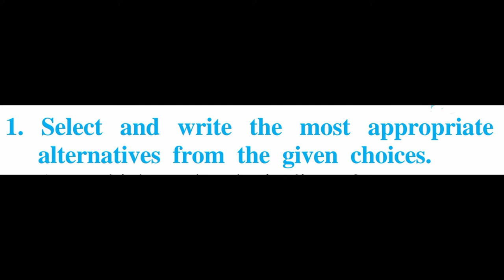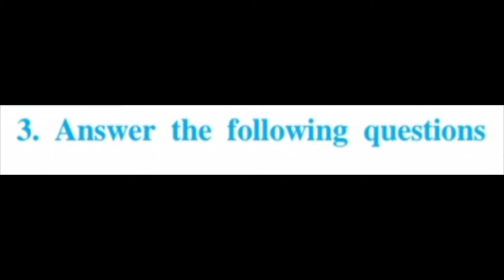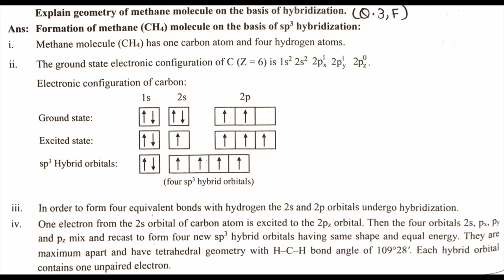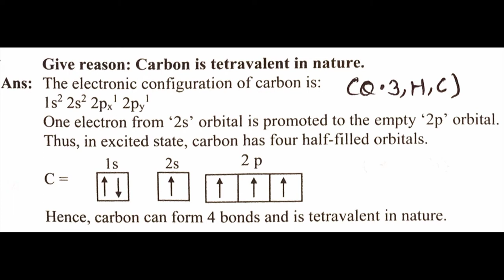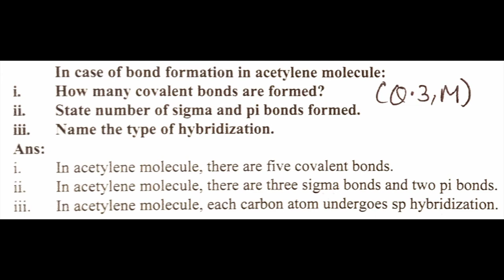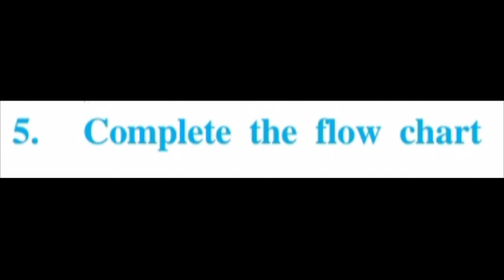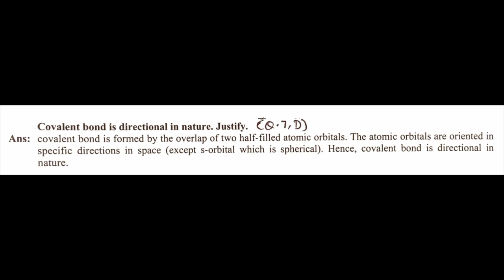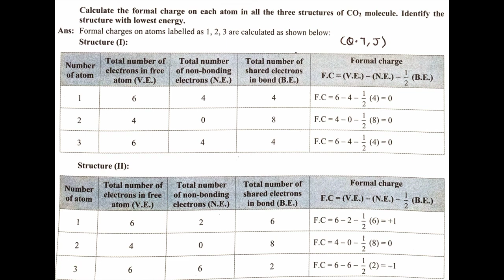Chemical Bonding 11 Class 5.Chapter Chemistry Exercise (Science) Questions Answer Maharashtra Board